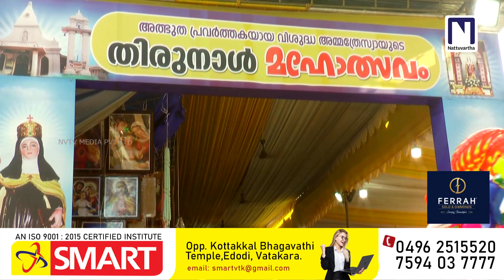മാഹി സെൻ്റ് തെരേസാ ദേവാലയത്തിലെ തിരുനാൾ മഹോത്സവ കാഴ്ചകൾ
മാഹി സെൻ്റ് തെരേസാ ദേവാലയത്തിലെ തിരുനാൾ മഹോത്സവം; പ്രത്യേക ട്രെയിനുകൾക്ക് സ്റ്റോപ്പ്, നഗരത്തിൽ ഗതാഗത നിയന്ത്രണം